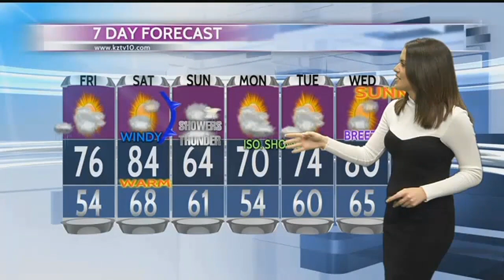Significantly Warmer Again on Friday